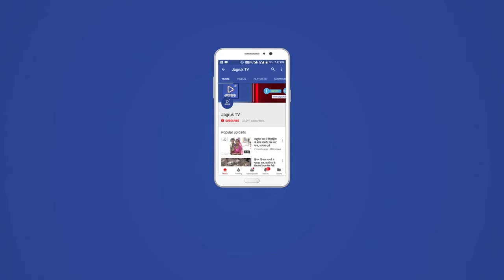बाड़मेर: प्रभारी मंत्री ने किया शिविर का निरीक्षण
प्रशासन गांवों के संग अभियान

प्रत्येक व्यक्ति तक शिविरों का लाभ पहुंचाए - प्रभारी मंत्री

प्रभारी मंत्री ने किया शिविर का निरीक्षण
 बाड़मेर, 28 अक्टूबर। जिले के दूर दराज कच्छ के रण किनारे बसे बाखासर में प्रभारी मंत्री सुखराम विश्नोई ने गुरूवार को आयोजित प्रशासन गांवों के संग अभियान के शिविर का निरीक्षण किया एवं सरकार की मंशा के अनुरूप प्रत्येक व्यक्ति तक अभियान का लाभ पहुंचाना सुनिश्चित करने के निर्देश दिए। इस दौरान चौहटन विधायक पदमाराम मेघवाल भी मौजूद रहें।
    प्रभारी मंत्री एवं वन तथा पर्यावरण राज्य मंत्री सुखराम विश्नोई ने बाखासर शिविर के दौरान विभिन्न विभागों के काउन्टरों पर पहुंचकर उनके द्वारा निष्पादित किए जा रहे कार्यो की समीक्षा की तथा उन्हें अधिकाधिक लोगों के कार्य शिविरों में ही निपटाकर उन्हें राहत पहुंचाने तथा राज्य सरकार की जन कल्याणकारी योजनाओं से लाभान्वित करने के निर्देश दिए।
 इस अवसर पर प्रभारी मंत्री विश्नोई ने कहा कि अभियान की सफलता की जिम्मेदारी अभियान से जुड़े सभी 22 विभागों के अधिकारियों पर है। इसे समझते हुए प्रत्येक विभाग के अधिकारी पूर्ण गंभीरता तथा जिम्मेदारी से कार्य सम्पादित कराएं। उन्होंने कहा कि शिविर में प्राप्त अंतिम प्रकरण के नियम सम्मत निस्तारण तक अधिकारी शिविरों में बने रहें तथा राज्य सरकार की मंशा के अनुरूप अंतिम छोर तक बैठे व्यक्ति को राहत पहुंचाने की तत्परता दिखाएं।
 चौहटन विधायक पदमाराम मेघवाल ने कहा कि अधिकारी यह सुनिश्चित करें कि कोई भी पात्र व्यक्ति सरकार की योजनाओं के लाभ से वंचित नहीं रहे। प्रभारी अधिकारी एवं उपखण्ड अधिकारी रामकुमार टाडा ने शिविर की प्रगति की जानकारी कराई।
-0-